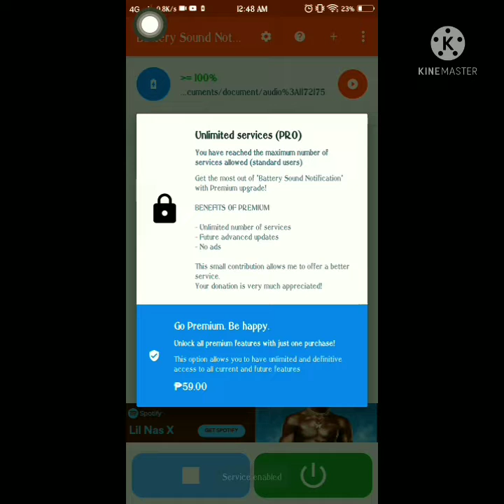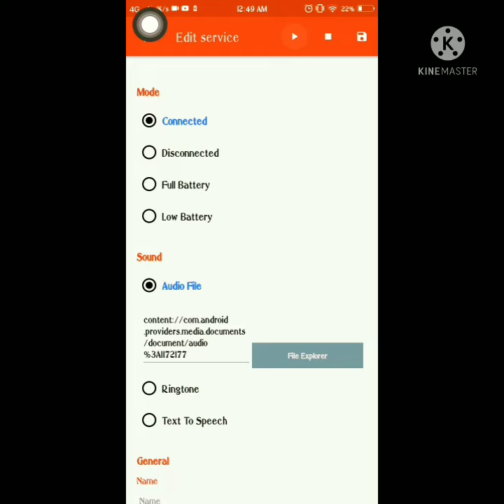paano gamitin ang battery sound notifications